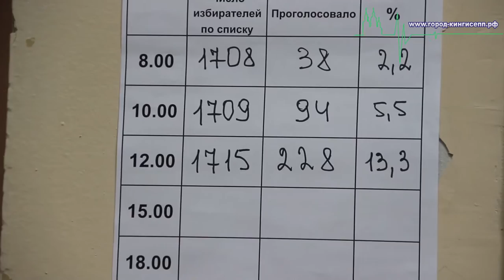В Кингисеппском районе на всех участках выборы начались по графику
13 сентября, в Ленинградской области проходит единый день голосования. На избирательных участках побывал корреспондент информационного портала "город-кингисепп.рф"
Впервые за 12 лет жители области избирают губернатора региона. Также сегодня избирается Совет депутатов Большеижорского городского поселения Ломоносовского района и проводятся повторные и дополнительные выборы депутатов в ряде муниципальных образований области.
В Ленинградской области в 8 часов утра на территории Ленинградской области в штатном режиме открылись все 963 избирательных участка.
Сегодня, все желающие могут проявить свою жизненную позицию, отдав голос за кандидата в губернаторы Ленинградской области.